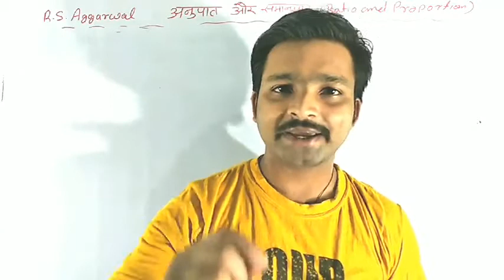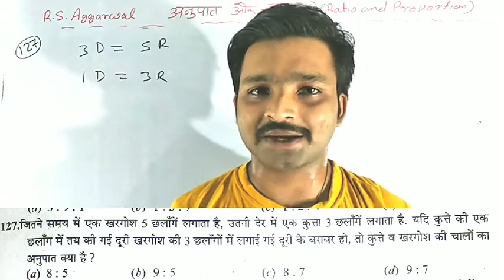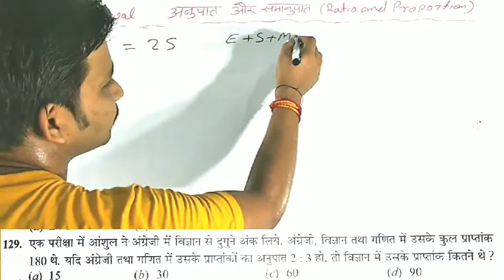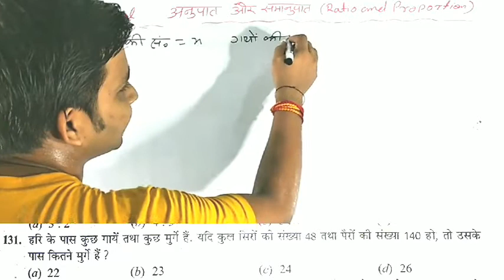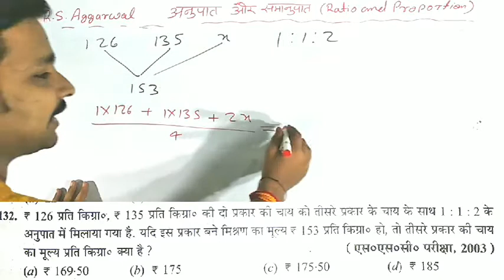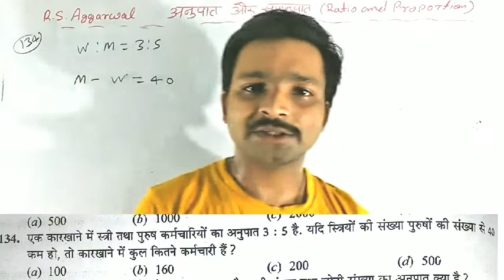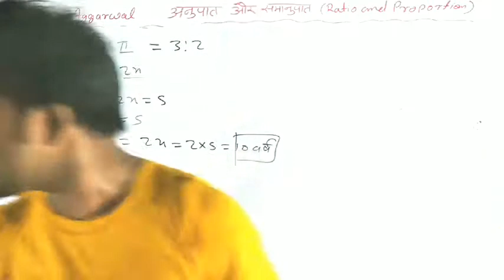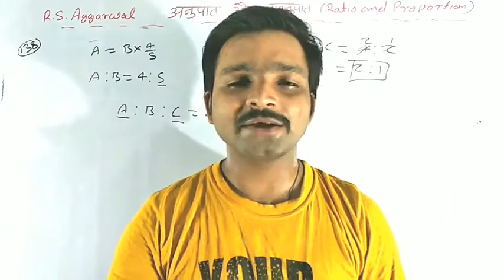Ratio and proportion rs aggarwal | anupat samanupat | SSC CGL,BANK OP, RAILWAY, ETC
Is video me rs aggarwal book ke ratio and proportion ke  question ke topic ko basic se padhaya gya hai tricks ke madhyam se jo ki har exam ke liye important hai

Join